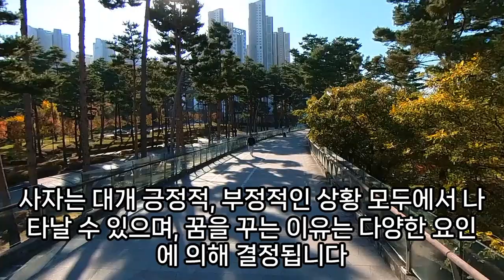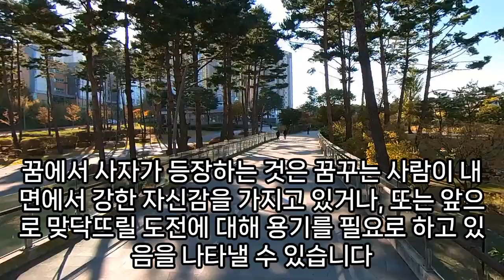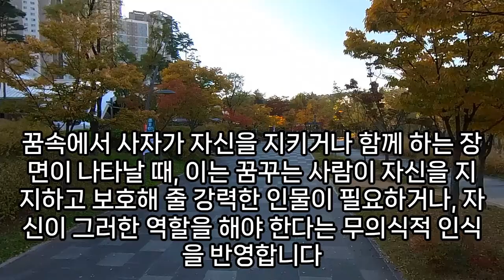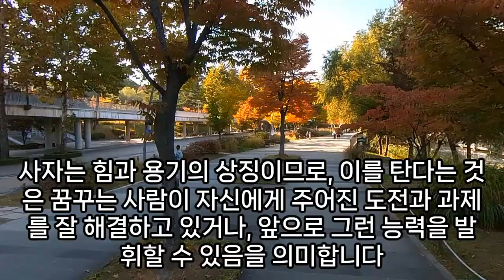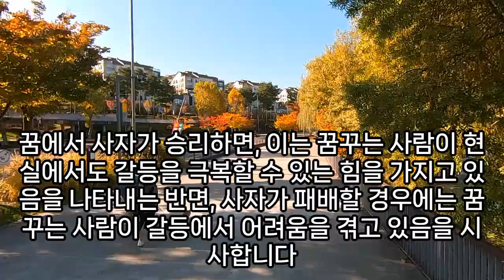사자꿈, 사자 꿈해몽, 사자 죽는 꿈, 사냥 하는 사자꿈, 사자가 달아나는 꿈, 수컷 사자꿈, 암사자가 들어오는 꿈, 사자 나오는 꿈, 사자가 싸우는 꿈, 예언, 예지몽